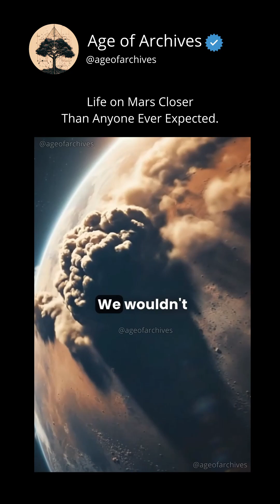Life on Mars? NASA found unexpected rocks… 👁🟠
Could there be life on Mars? 🔴🪐
NASA’s latest discoveries of unusual rocks hint at the possibility that Mars might have once hosted life. A quick look at what these findings could mean for humanity’s search for life beyond Earth.